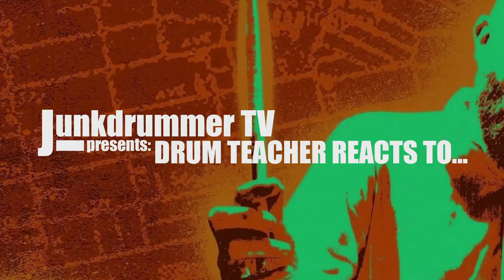Drum Teacher Reacts to Elvin Jones - John Coltrane Quartet - Afro Blue - Episode 41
Steve's analysis, initial reactions and hot takes of

This song is the copyrighted property of it's owner(s).
Fair use allows repurposing content for educational, critical, and commentative purposes used in accordance with US Copyright Law 17 U.S.C. Section 107 "Fair Use" is allowed for the purposes of criticism, commenting, news reporting, teaching, and or research and is not an infringement of copyright.